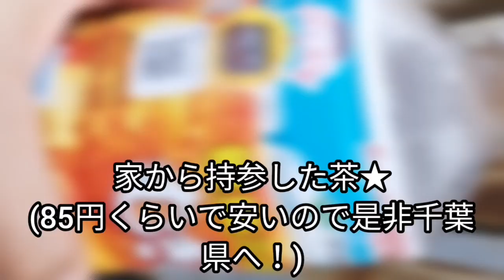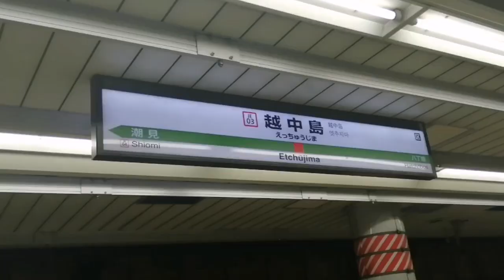【謎】東京にある利用者数が少ない閑散とした駅のご紹介。音鉄には有名な駅